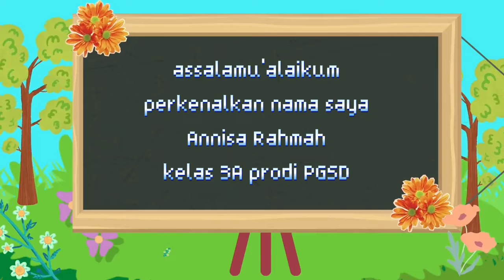Praktik Mengajar Bahasa Inggris Tema Mengenal Benda Sekitar || Annisa Rahmah 3A PGSD